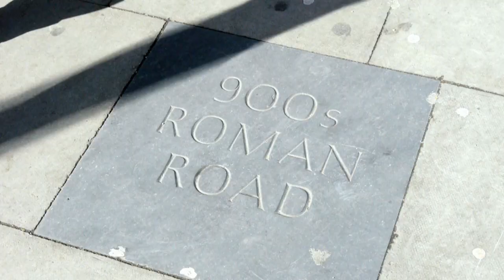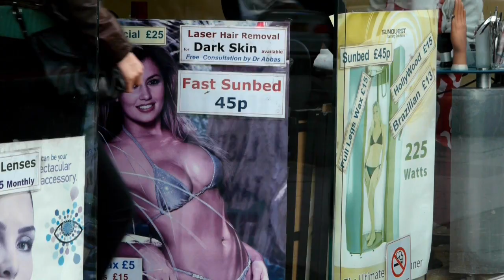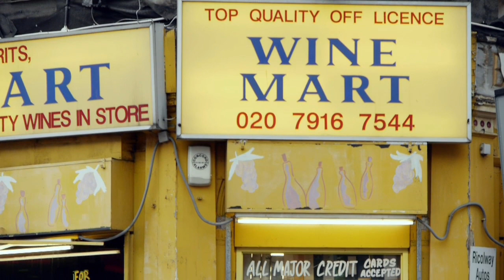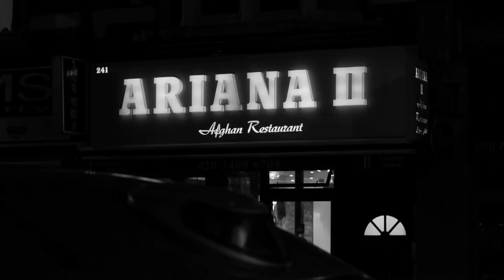KILBURN HIGH RD, 'The Street Where You Live'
Short film celebrating one of London's great streets. Directed, filmed and edited by Mark James. Produced by Manifesto NYC.